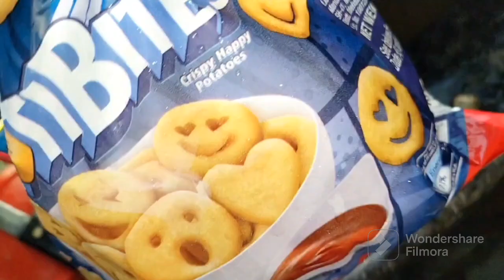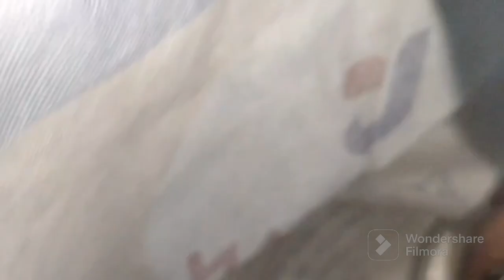Daughter's Birthday vlog